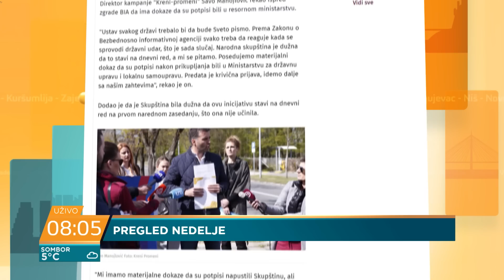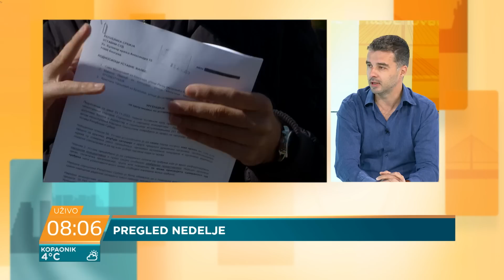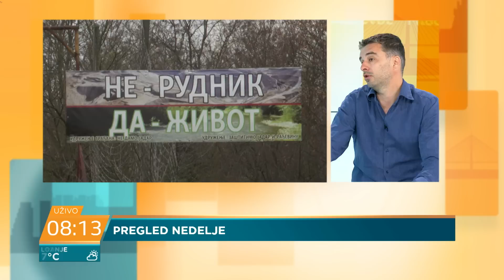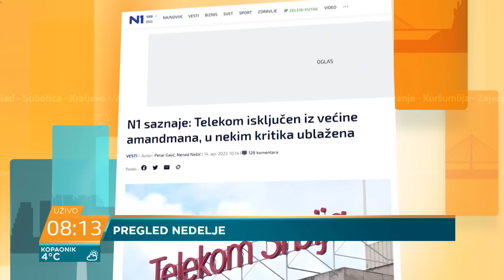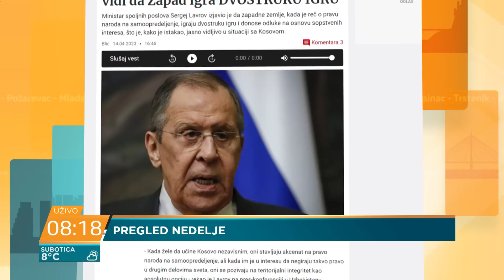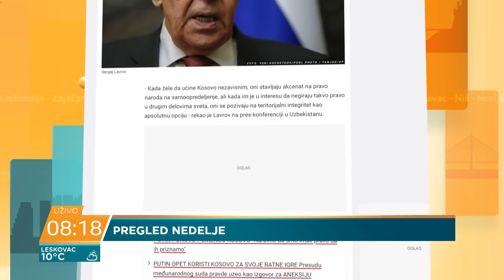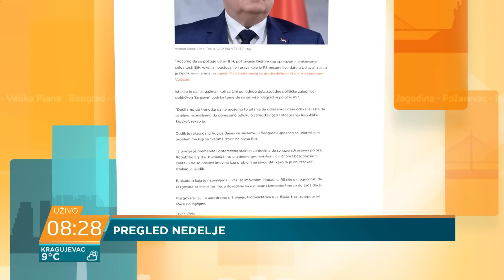Savo Manojlović: Zanemarivanje peticije protiv Rio Tinta je državni udar